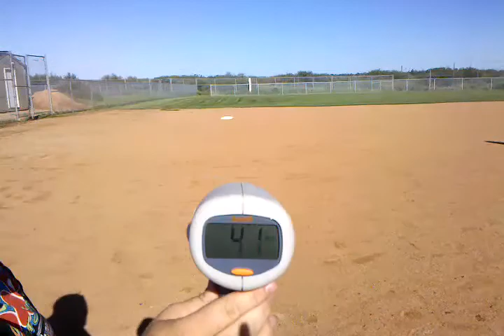Mady 8U Fastpitch practice - 41mph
Mady pitching her normal 75 pitches 5 days a week and getting stronger by the week.  3 weeks ago she was pitching 36-37 averages then week or so ago 38-39, now 40-41.  This is a video of her throwing 11 inch ball from 35 feet.  She throws 25 balls a day from 40 feet with 12 inch ball to help build her arm and i think its working based on the mph improvement we are seeing.  Plus she is pushing off the mound better also now, which helps!